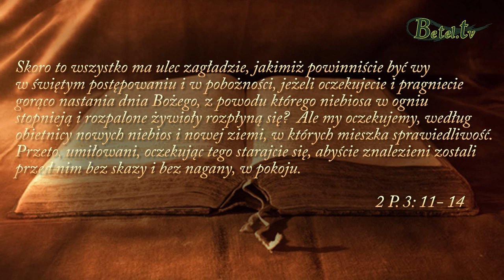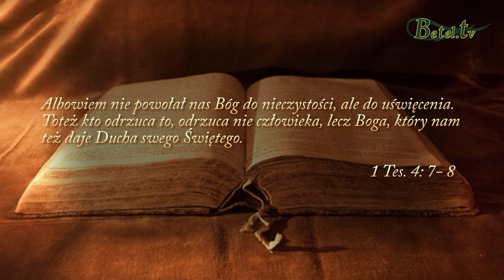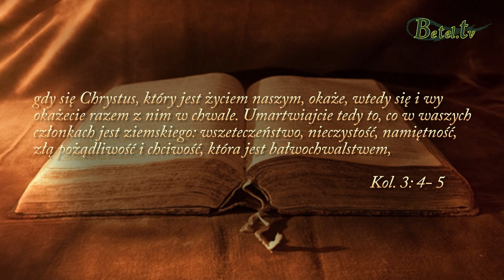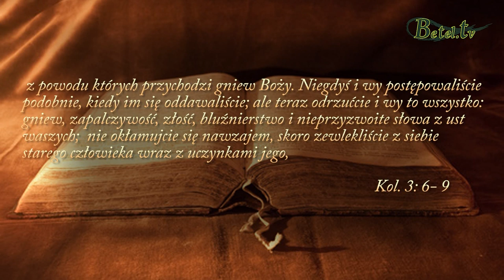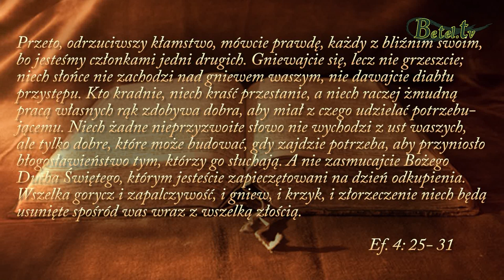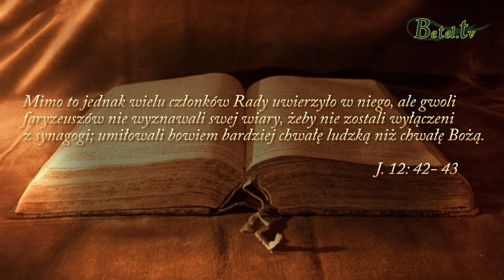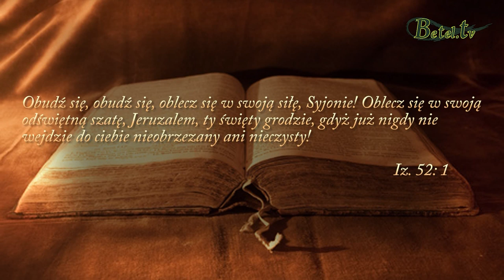13.08.2019- Sprawa uświęconego życia- Jan Śliwka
Uświęcenie nie jest procesem coraz większego oczyszczania naszego życia. Bóg nie chce, byśmy zbliżali się do Niego małymi krokami, ale byśmy byli zanurzeni w Jego Obliczu. Powinniśmy  chodzić bez przerwy w stanie uświęcenia, które pozwala nam pozostawać na terenie zbawienia i korzystać z błogosławieństw. Bez uświęcenia istnieje możliwość, aby zostać przeniesionym do niewoli grzechu, czyli królestwa ciemności. Nie dążmy do uświęcenia, trwajmy w nim każdy dzień poprzez społeczność z Duchem Świętym - wówczas będziemy oglądać Pana w pełni.